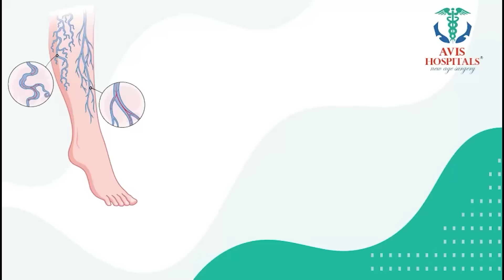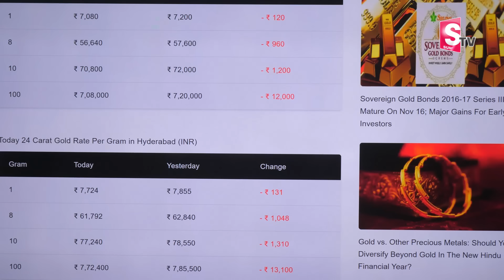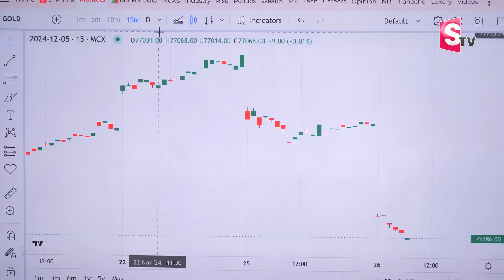Knowledge Series |Today Gold Rate | Gold Price in India 2024 | SumanTV Money Wallet